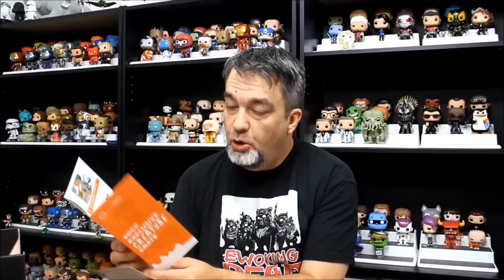SDCC 2015 Special: Exclusive Loot Crate Unboxings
"Creature" and "Cosmic" boxes exclusively from San Diego Comic-con 2015.  All exclusive items I loved opening these...